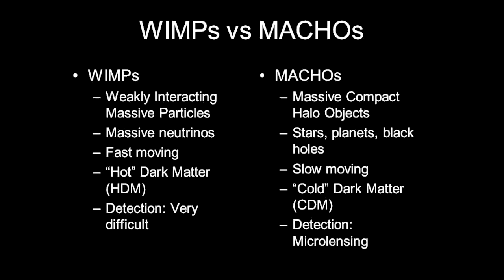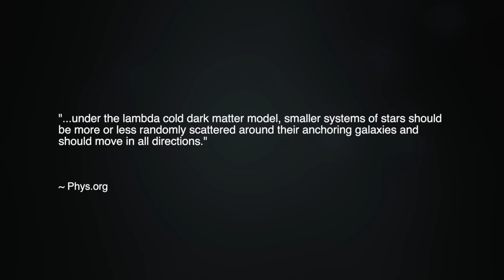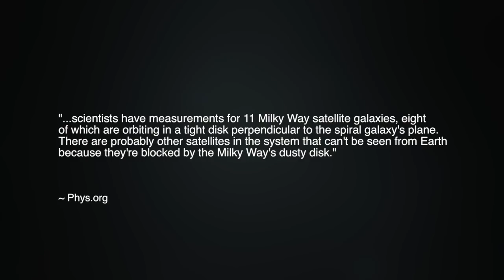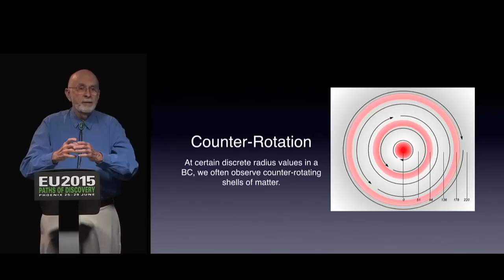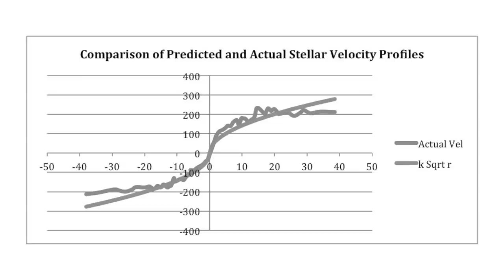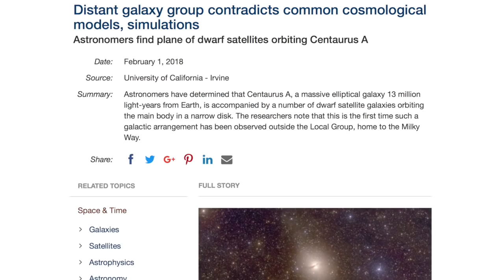Our View of the Universe Could Change Forever | Space News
For the last 85 years, scientists have hypothesized many different types of dark matter, and the search continues in earnest today, with astronomical sums invested in the technological quest to prove dark matter’s existence. Yet rather than finding any confirmation of dark matter, space scientists have been left empty-handed, with only an ever-growing list of unresolved puzzles.

Today, we offer a brief preview of a forthcoming presentation by Dr. Donald E. Scott, which will summarize his soon-to-be-published scientific paper, "Birkeland Currents and Dark Matter."

PDF of Dr. Scott's 2015 paper, "Birkeland Currents: A Force-Free Field-Aligned Model"

PDF of Dr. Scott's 2018 paper, "Birkeland Currents and Dark Matter"